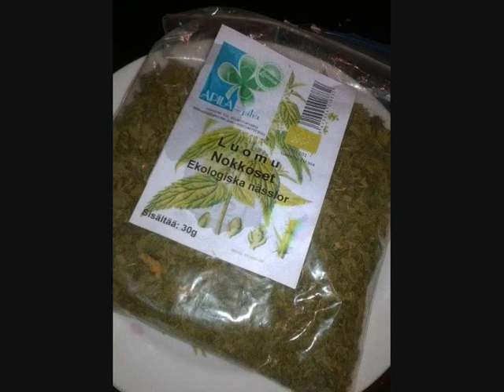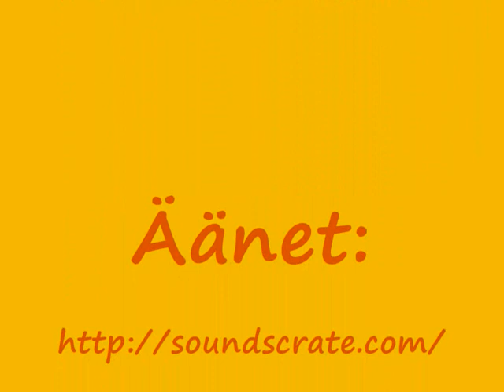Tunnetko herra kyssäkaalin?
Ryhmä Saimaan ammattikorkeakoulun hotelli- ja ravintola-alan opiskelijoita sai tehtäväkseen suunnitella ja toteuttaa lähiruoasta, erityisesti kasviksista ja vihanneksista informoivan kojun Lappeenrannan Skinnarilan kampuksen pop-up-maatilatorin yhteyteen.

Tapahtuma järjestetään 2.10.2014 kello 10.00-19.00 Skinnarilassa.

Ryhmän jäsenet: Projektin päällikkö Marju Salmela, Mirka Viiru, Anni Tallgren sekä Laura Ruusunen.

KORJAUS: Videolla sanotaan Mäntyharjun sijaitsevan Etelä-Karjalassa, vaikka todellisuudessa se sijaitsee Etelä-Savossa. Pahoittelemme virhettä!